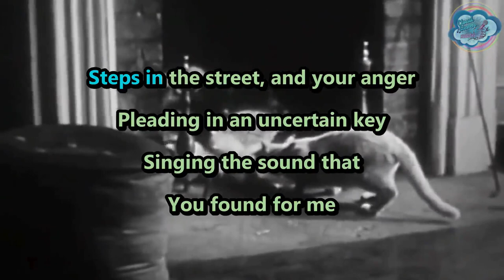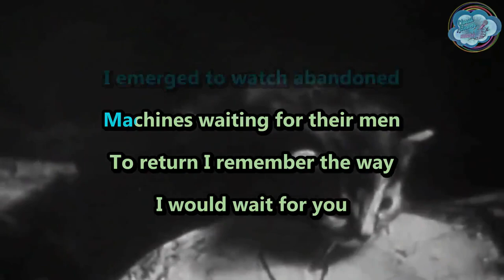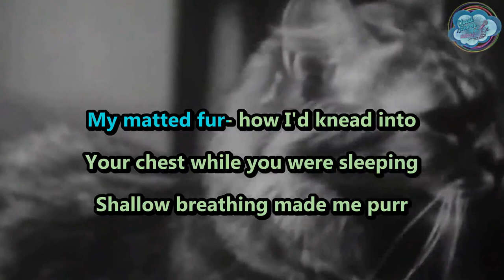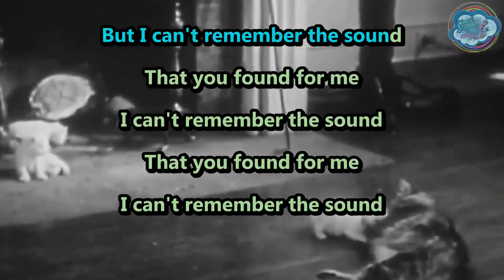The Weakerthans - Virtute the Cat Explains Her Departure - karaoke - instrumental